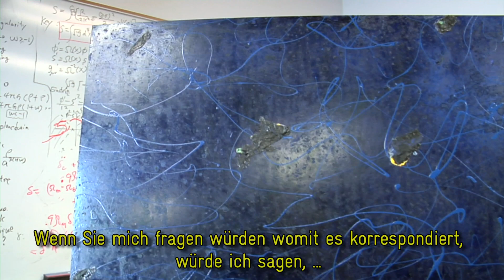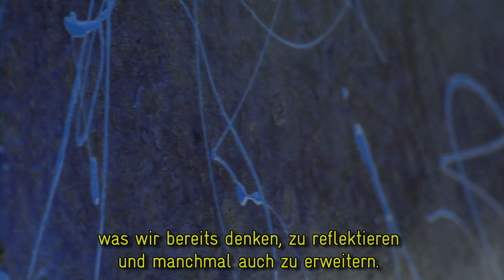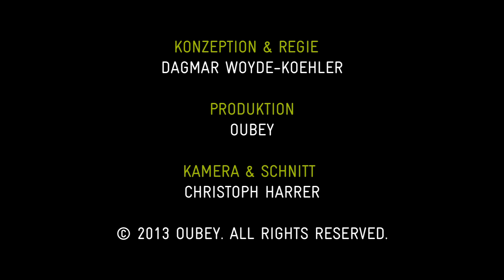OUBEY - Encounter 14 - Prof. Lawrence M. Krauss (Deutsch)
Prof. Lawrence Krauss ist theoretischer Physiker, Kosmologe, Bestsellerautor und Direktor der Origins Initiative (Herkunftsinitiative), einem interdisziplinären Projekt welches den Ursprung des Kosmos, des menschlichen Lebens, des menschlichen Bewusstseins und dessen Kultur erforscht. In diesem Encounter erkundet er in OUBEYs Gemälde zahlreiche Zusammenhänge mit Ideen und Erkenntnissen zum Universum. Er betont v.a. die Abhängigkeit vom Kontext und der individuellen Wahrnehmung. Wissenschaft und Kunst – beide provozieren unsere Vorstellungskraft.

Für mehr Informationen rund um OUBEY und das Projekt OUBEY MINDKISS besuchen Sie

OUBEY Encounter 14: Prof. Lawrence M. Krauss
Beruf: theoretischer Physiker, Kosmologe, Direktor der Herkunftsinitiative an der ASU
Ort: Arizona State Universität (Tempe, AZ)
Date: 27. April 2012
Bild: Ohne Titel, 1987
Maße: 90 x 90 cm